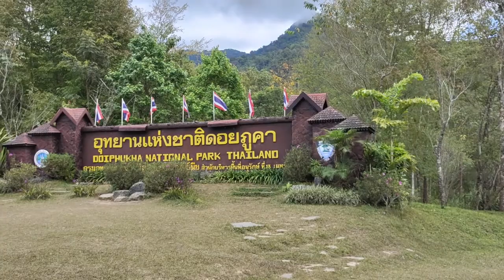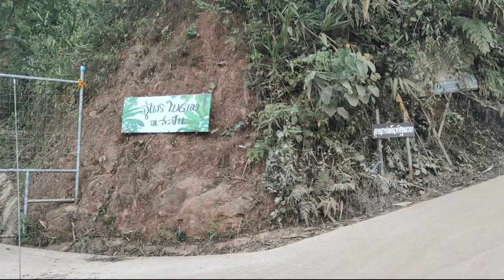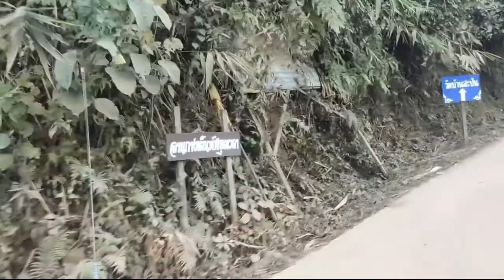REDCLIFF OFFROAD ไปสะปัน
REDCLIFF OFFROAD  ไปสะปัน ...ต้องชมครับ   @บ้านสะปันสวยงามอากาศดีทั้งปี